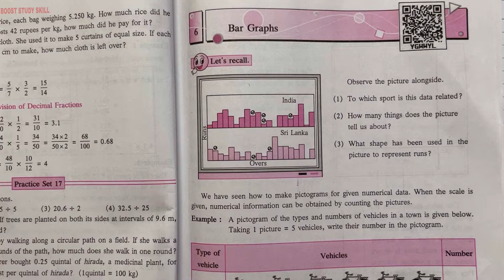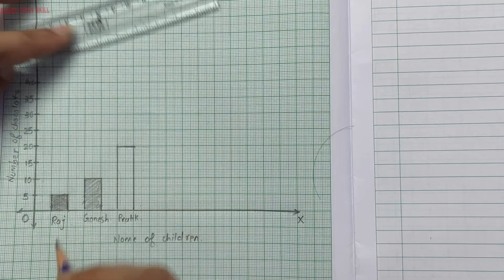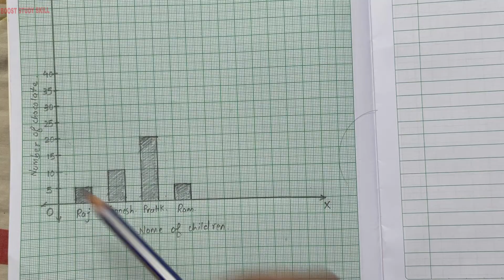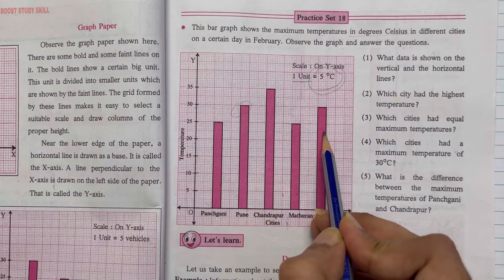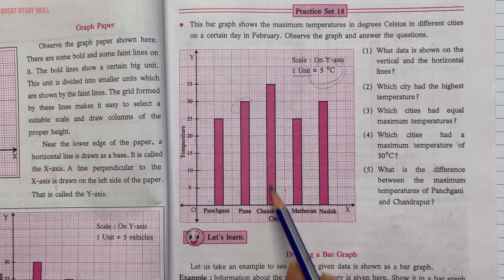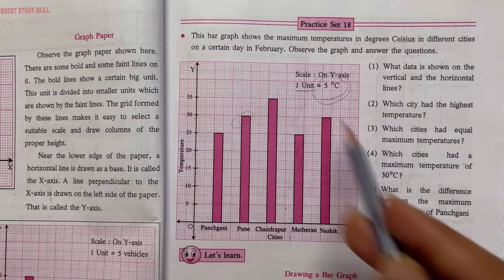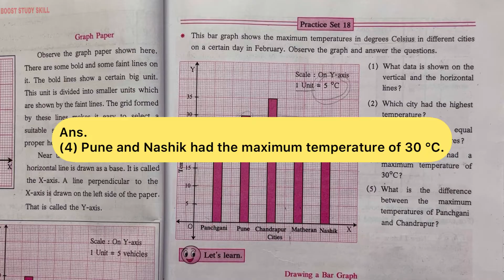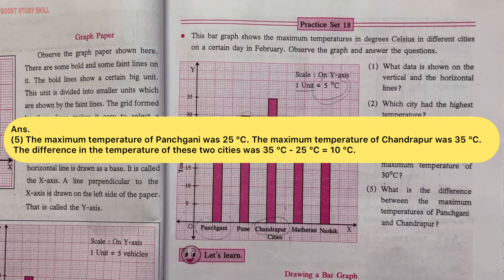6th Std - Mathematics - Chapter 6 Bar Graph Practice Set 18 explained solved in hindi - Class 6